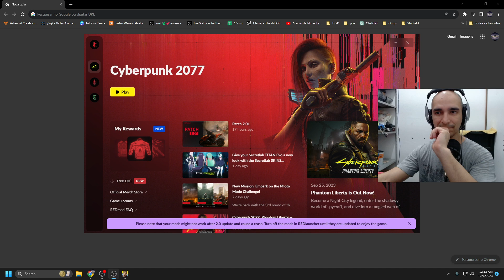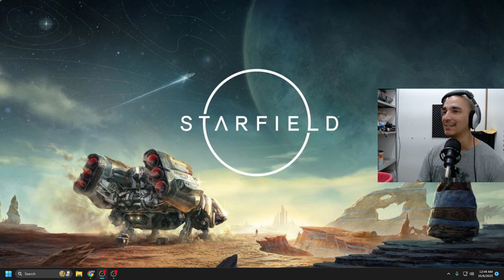Phantom Liberty day 09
That day was short, I was exhausted, sorry.